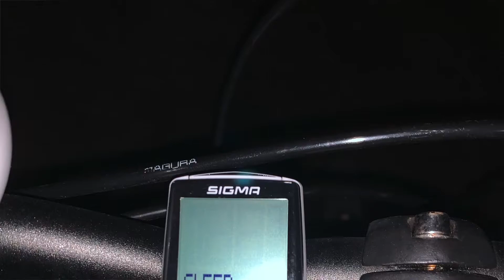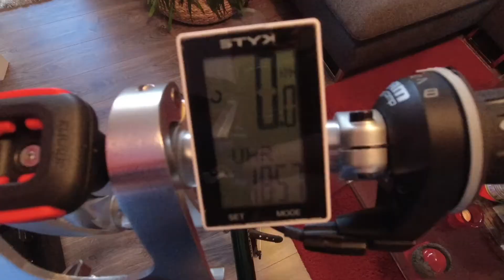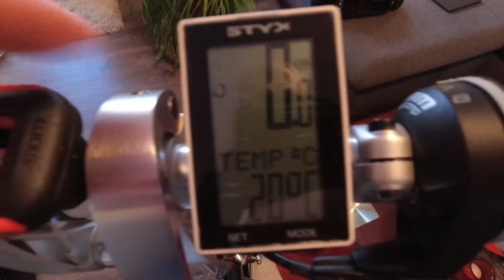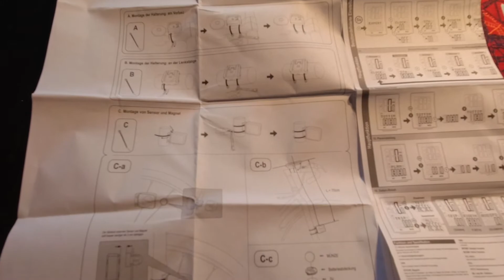Test Bike Computer STYX Atlas 15 für 9,95€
Ich habe mir bei Fahrrad Stadler einen Fahrradcomputer im Angebot für 9,95€ gekauft. Jetzt wollte ich mal sehen, was so ein preiswertes Teil alles kann.
Viel Spaß